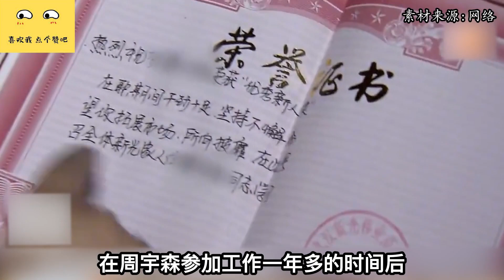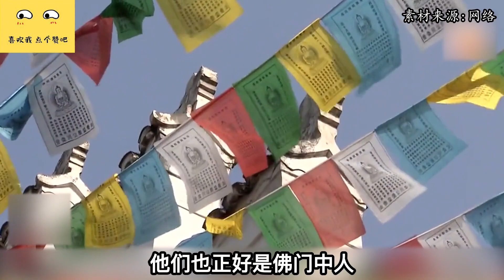父母苦寻儿子两年，却发现他在当和尚，儿子：我的目标是普渡众生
NEWS 新闻 - 父母苦寻儿子两年，却发现他在当和尚，儿子：我的目标是普渡众生